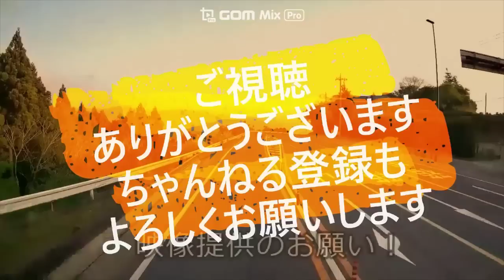迷惑運転者たち No.1423 吹っ飛ぶ ランクル・・事故状況 虚偽報告！・・嘘つき女・・【トレーラー】【車載カメラ】